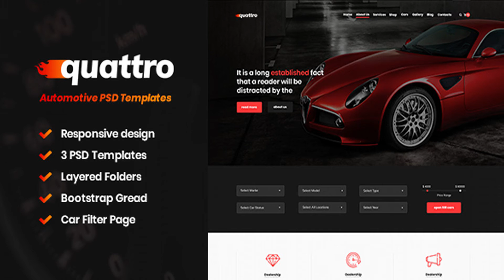Quattro - Automotive PSD Templates | Themeforest Website Templates and Themes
Quattro is a modern PSD template that fits any car theme. It is suitable for auto dealer, car repair, machining of carpets and car washes. In the Quattro included a large landing page with lots of blocks and elements that easily allow you to customize and change the template for your functionality. And also the pages of the car listing and the internal page of the car itself with a detailed description and technical specifications. This PSD template is fully ready to create an html theme and meets all modern standards. File Includes 01_home.psd 02_listing.psd 03_page.psd Features Clean & modern design. Fully responsive. Fully layered PSD file. Full width layout. Pixel Perfect. Easy to Customize. Free Web Fonts. Free Icon Fonts. and much more… Credits Photos: depositphotos.com pexels.com freepik.com Free fonts: Poppins Muli Free icon: Flat icon set auto Flat icon set formula